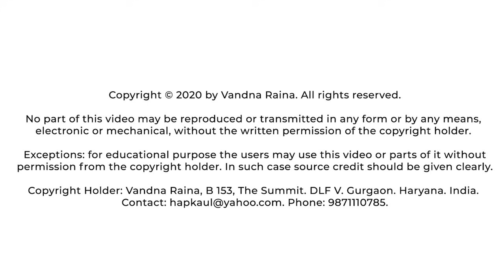How to Think? - Pravrajika Divyanandaprana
✅ Best of Pravrajika Divyanandaprana🔻

“Video is created by Eternal Truth and rights have been given to VivekaVani Channel to use it.”